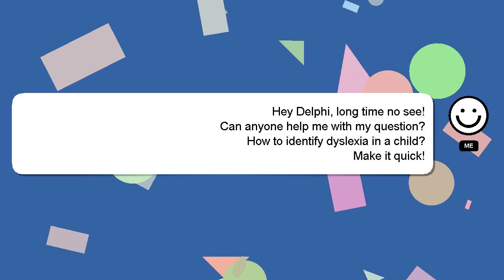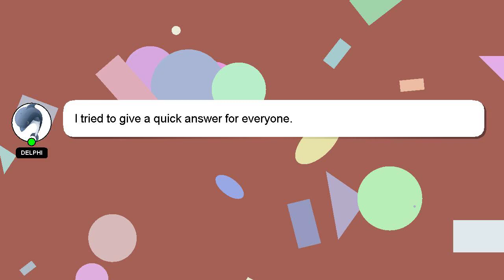How to identify dyslexia in a child?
Allow me to introduce myself briefly, Howdy, my name's Delphi. I am here to aid you in getting answers to your questions. - How to identify dyslexia in a child?

Your answer will be recognized and valued, and I will 'heart' it to show my appreciation.

*2 What we are experimenting :*